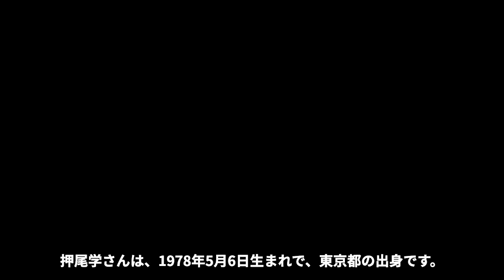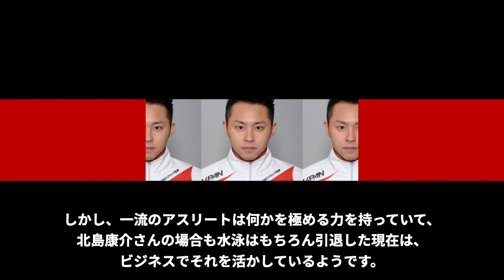北島康介が関わっていた“事件”の内容がヤバすぎた…水泳選手としてオリンピックにも出場した彼の現在の姿に驚きを隠せない…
今回は北島康介さんの関わっていた事件や現在の姿についてご紹介します！